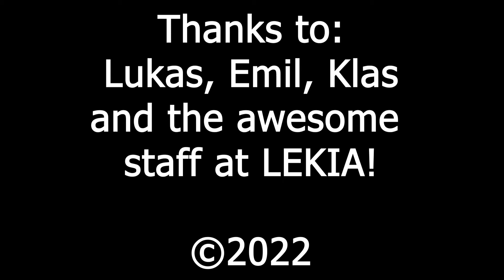GBC at LEKIA Sisjön Feb 2022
Small Lego GBC layout by Lukas and myself.
Exhibition at local toy store Lekia in Sisjön, Gothenburg.